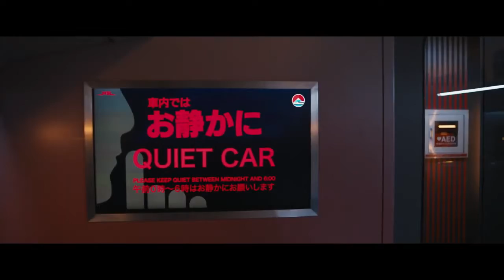BULLET TRAIN Official Trailer HD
Futurepreviews LLC
Frankie Lane🎟
Brand Influencers
Latest movie previews🎬
Celebrity Interviews 🎙
Behind the Scenes 📽